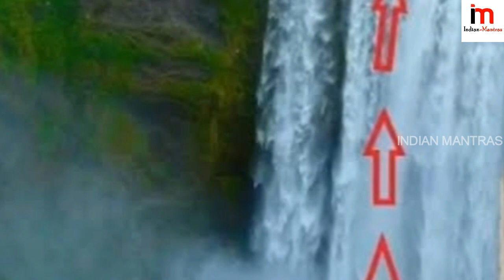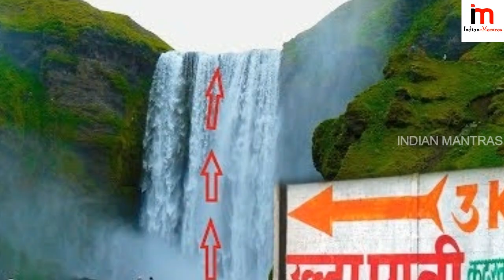మహా అద్భుతం.! రివర్స్ లో వెళ్తున్న నీళ్లు, చూడడానికి తరలివస్తున్న జనం || Water Goes Riverse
watch..మహా అద్భుతం.! రివర్స్ లో వెళ్తున్న నీళ్లు, చూడడానికి తరలివస్తున్న జనం || Water Goes Riverse